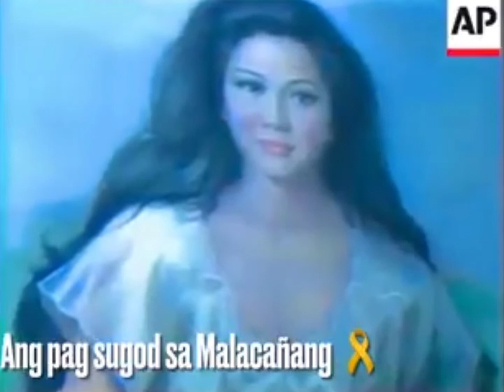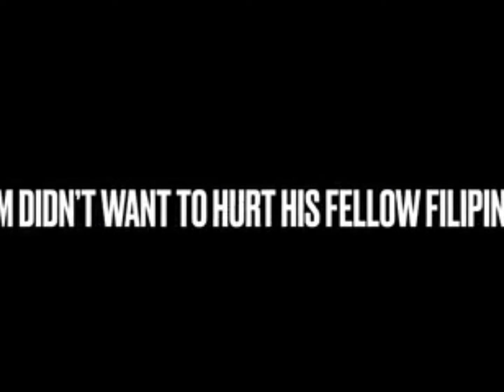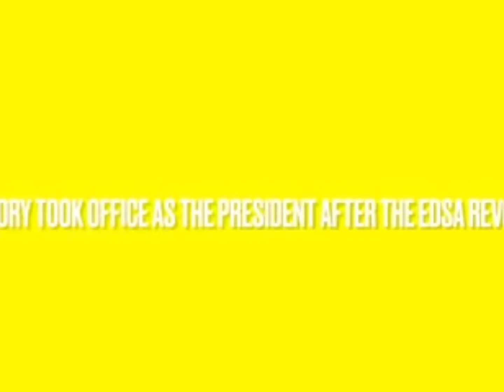Nosi Balasi excerpts from Malacañang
Sabi nila HISTORICAL REVISIONISM daw ang Maid in Malacañang. Eto ang lahat ng RESIBO ng MiM. Panoorin eto bago niyo panoorin ang MiM The last 72 hours of the Marcoses in Malacañang. ✌🏻🇵🇭